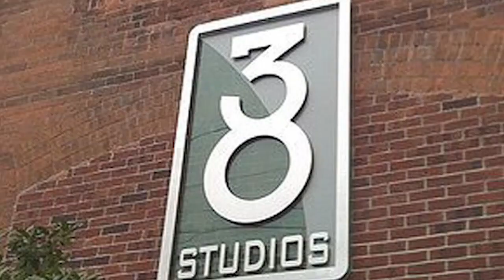News: PS4 Expands To 48 Countries + Dead Rising 3 DLC + 38 Studios Properties Auctioned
The Playstation 4 has sold 1 million units in its first 24 hours following its North American launch on November 15th and passed 2.1 million units 48 hours after its November 29th European launch, has completely sold out of available stock within 24 hours of its launch in South Africa, and continues to be scarce on shelves in North America and the UK as Sony manufactures stock to attempt to meet the demand for Christmas.